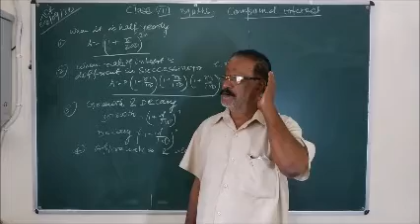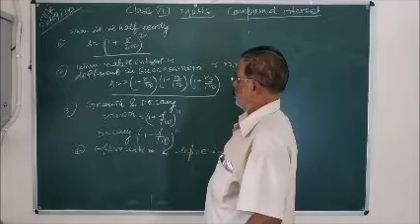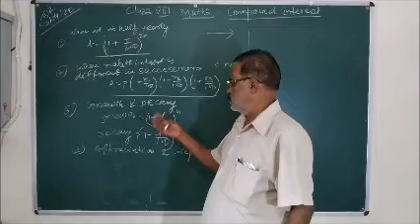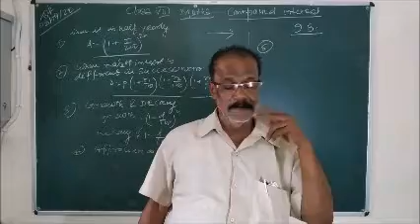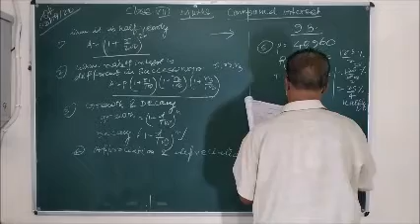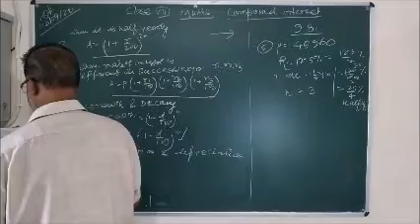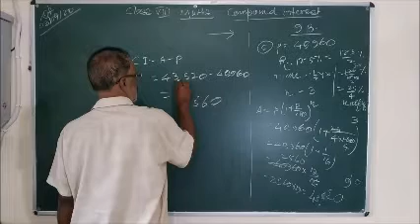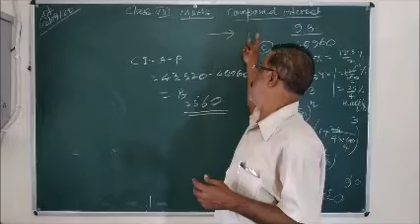Class VIII Maths Compund Interest